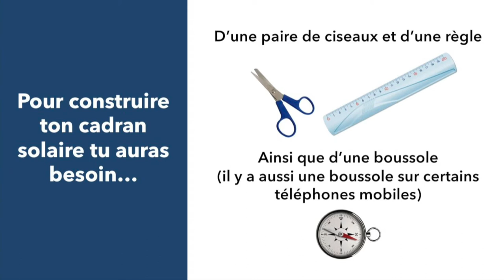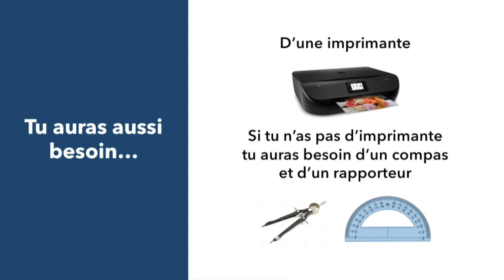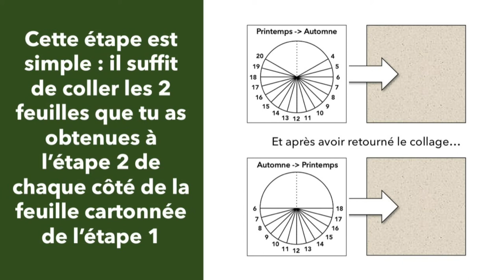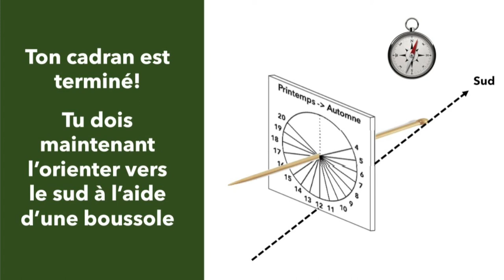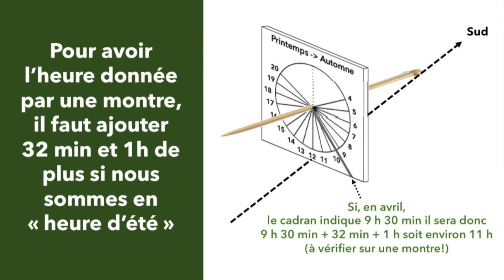Activité CE2 : Construis un cadran solaire !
Cette vidéo est publiée dans le cadre du MOOC cadrans solaires, un cours en ligne gratuit sur l'histoire, la théorie et la construction de cadrans solaires, accessible Elle constitue une activité imaginée pour une classe de CE2 de Saint-Paul-de-Vence (Alpes-Maritimes, France). La même activité menée dans d'autres lieux ne demandent, côté latitude, qu'à modifier la distance du pied de la tige à la table (5,2 cm dans la vidéo) et, côté longitude, qu'à calculer une nouvelle correction de longitude (32 min dans la vidéo). Voir, pour plus de détails, la vidéo générale sur la construction de cadrans solaires équatoriaux